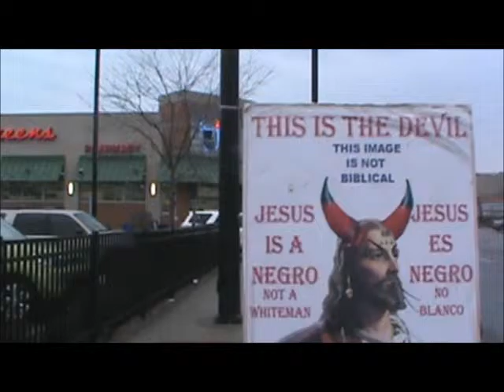01 We Are Weapons of The Most High